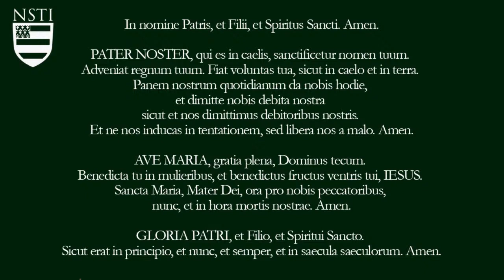Family Advent Traditions: Preparing for Christmas with Taylor and Joy Marshall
Dr. Taylor Marshall and his wife Joy talk about how they as a family keep Advent and prepare for Christmas.

✅ Please SHARE 📲  this video on 📘 FACEBOOK using the "Share" Button next to Like Button.